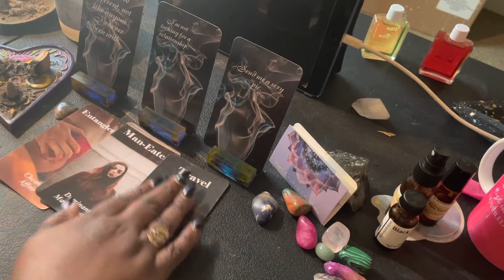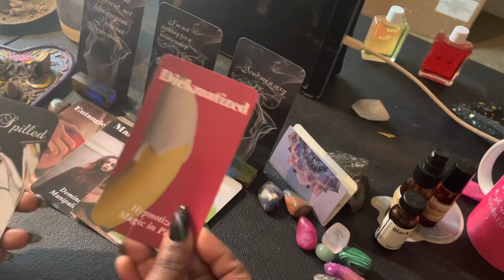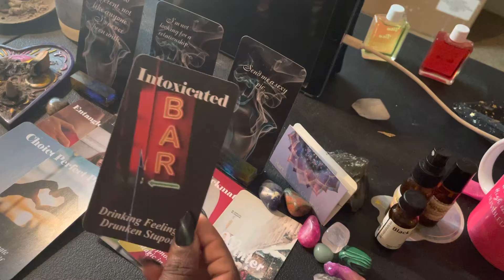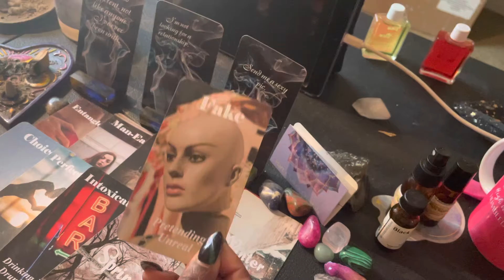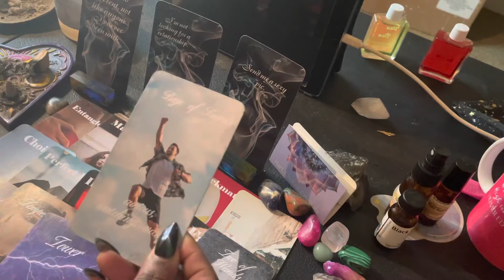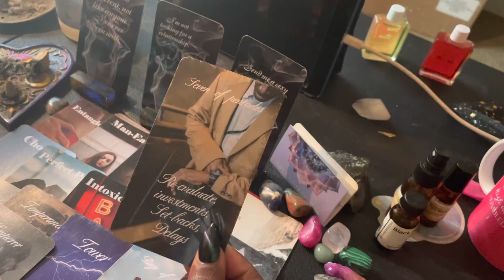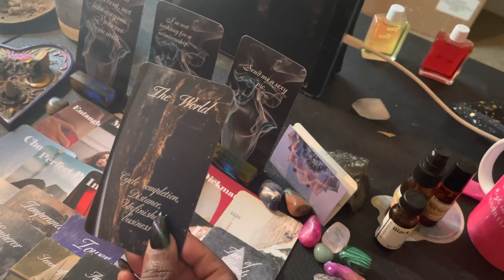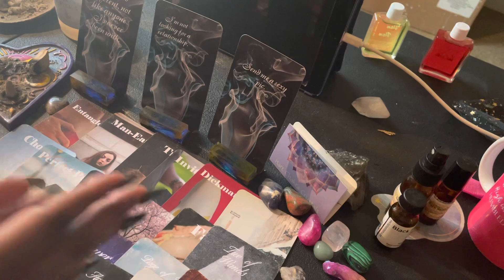Pick- A-Pile “Are they serious or playing ?” Pt 2. Pile 3!! contin.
Collective Reading 😌💖

Pick-A-Pile Reading 😌💖💫✨

Decks used 💖
Tea Spilled @Tarot_by_A
A masculine perspective by me
The Beginner Tarot by me
Here’s the link to my Etsy shop!!

If you’d like to send a gift please send gifts to